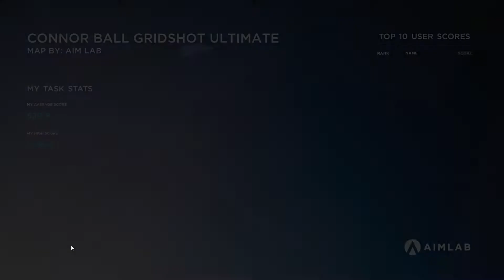your inspiring juan